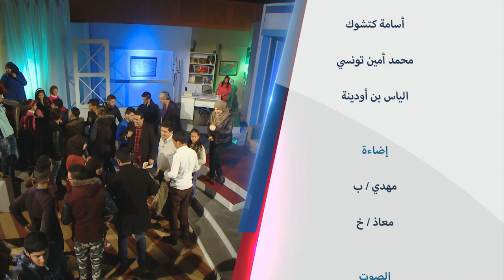الغيرة بين الأطفال Wladna Taht Jnahna EP17 -la jalousie du 20 mai أولادنا تحت جناحنا -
Emission "الغيرة بين الأطفال "الحلقة Wladna Taht Jnahna - la jalousie entre les enfants - Ep17 -  أولادنا تحت جناحنا - du 20 mai 2017
Bande annonce Emission "Wladna Tahat Jnahna" animée par Amou Yazid Destinée aux parents afin de les aider dans l’éducation de leurs enfants. sur Echourouk  samedi à 17h45- rediffusée dimanche à 22:00